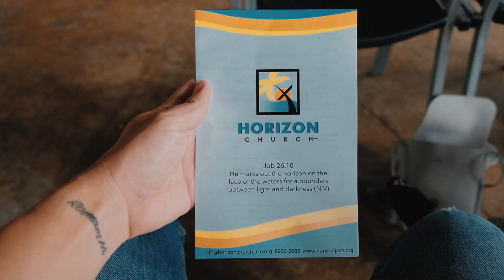Visiting Jaco, Costa Rica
This weekend we went to Jaco, Costa Rica. We visited an international church there, Horizon. It was for one of William's projects here at CINCEL Language school.